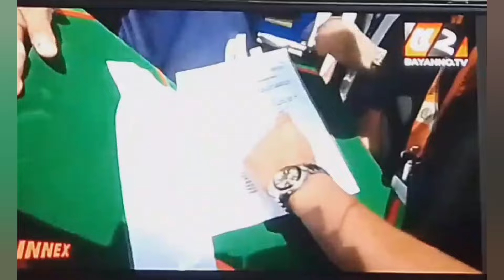ঔষধের গাড়িতে তিন হাজার কোটি টাকার চেক ও রাষ্ট্রের গুরুত্বপূর্ণ নথিপত্র,ছবি সাবেক এটর্নী জেনারেলের।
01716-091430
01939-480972